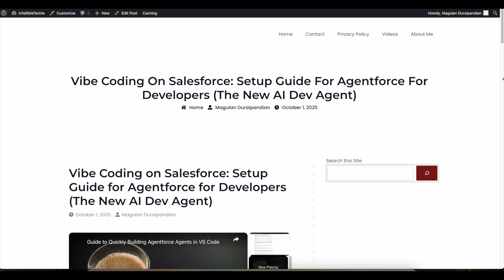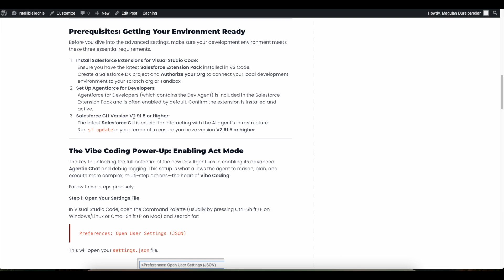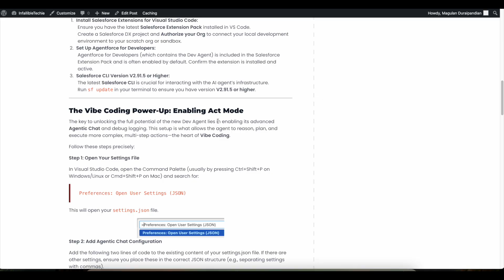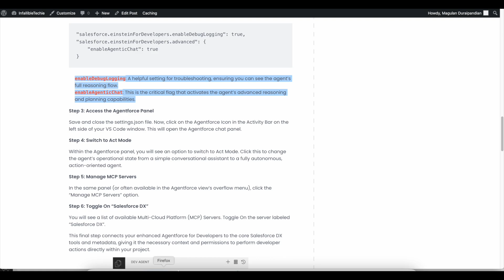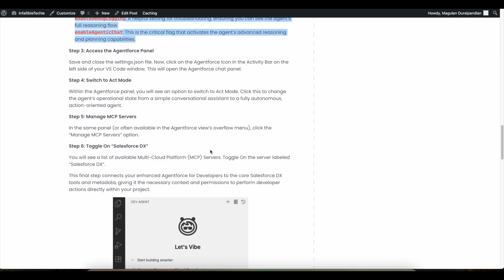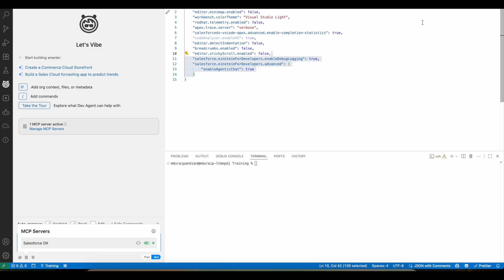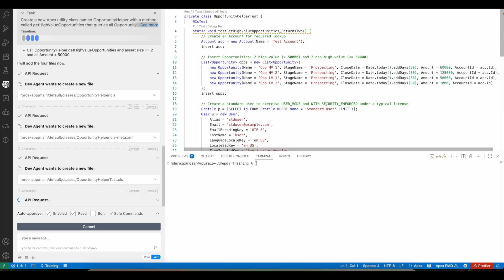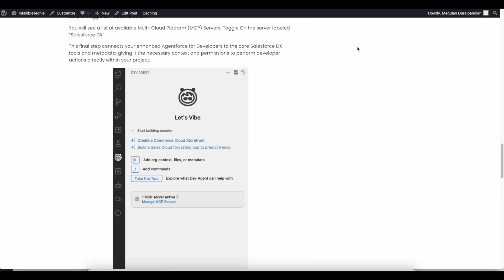Vibe Coding on Salesforce: Setup Guide for Agentforce for Developers (The New AI Dev Agent)